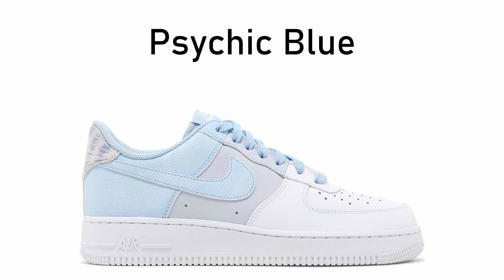Guess The Air Force 1 Colourway! QUIZ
Test your knowledge on Air Force 1 colourways in this quiz!

Comment how many you got right down below :)

Comment if you have any other video ideas.